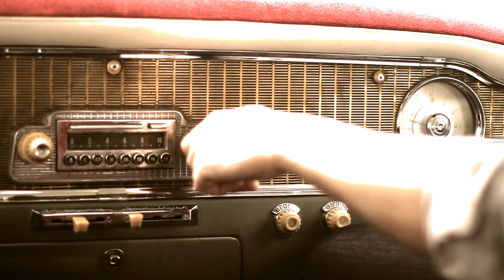Teleports mūzikas namā Daile 7.decembrī 18:00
Virtuozo mūziķu dueta  - čellista Valtera Pūces un pianista Artūra Cingujeva priekšnesums kopā ar DJ Toma Grēviņa elektronisko skaņu paleti un Daces Pūces video gleznām, apvienosies vienā KoncertUZDEVUMĀ TELEPORTS.
Koncertam speciāli veidota Annas Cingujevas grafikas darbu izstāde "Komponistu portreti".
programmā: Arvo Pērts, Pēteris Vasks, Ludvigs van Bēthovens, Fridrihs Gulda, Nikolajs Kapustins ,  Astors Pjacolla un Four Tet.